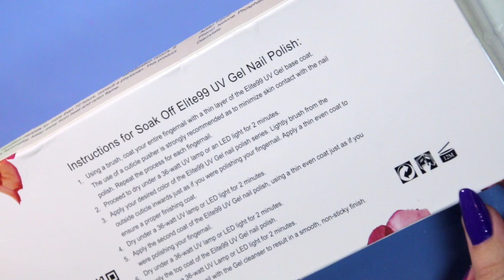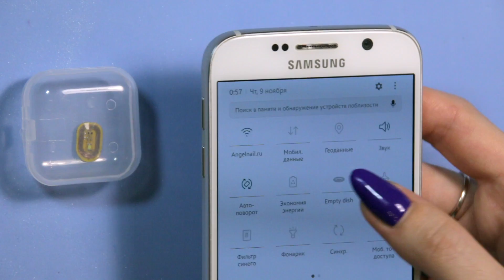ПОСЫЛКА для маникюра ИЗ КИТАЯ с GEARBEST/ NFC светодиод и ТЕРМОГЕЛЬЛАК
Сегодня мы с вами распакуем большую посылку с сайта Gearbest .Пакет мне доставил курьер прямо на дом всего через 9 дней после заказа! Я выбрала самые популярные материалы для маникюра и дизайна ногтей! Вас ждет много интересных материалов, а так же необычный  и очень простой зимний дизайн! Заходите по ссылкам и воспользуйтесь огромными скидками и бесплатными купонами продавца.